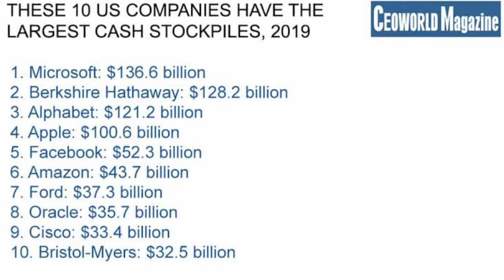Top 5 movies 🎥 🎞️ 🎬 for making a successful business man or entrepreneur in lockdown period.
Hello and welocome दोस्तों,
  आज इस video में आपको  मैं top 5 ऐसी movies बता रहा हूँ जिनको देखकर आप एक successful entrepreneur or businessman बन सकते हो और motivate और ispire रह सकते हो।

Motivational quote -  मै सही निर्णय लेने में विशवास नही करता हूँ, मैं निर्णय लेकर उनको सही करने में विशवास करता हूँ।

1. Top movie of Bollywood
2. Top 5 movies in Bollywood
3. Top 5 movies for making a entrepreneur
5. Best movies for entrepreneurs and business man
6. Watch movies in lockdown period
7. Best movies to watch in Corona virus period
8. In lockdown period top and best movies